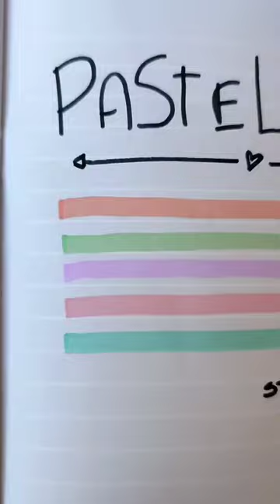Marca texto apaixonante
Os marcadores de texto da Stabilo Mini BOSS são fofos e práticos. 🥰 Com essa versão super delicada de tons pastéis e com esse design meigo, não tem como não se apaixonar, né? 😍

Já tinham visto essas fofurinhas antes?

Produtos usados nesse vídeo:
Stabilo Mini BOSS Pastel
Caderneta My Journal - Místico